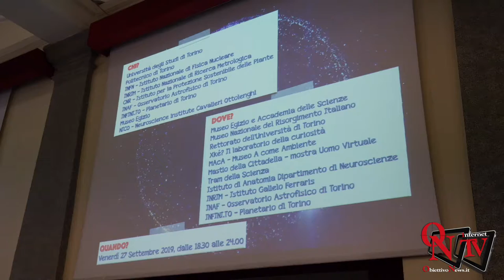Torino - Conferenza stampa presentazione notte dei ricercatori